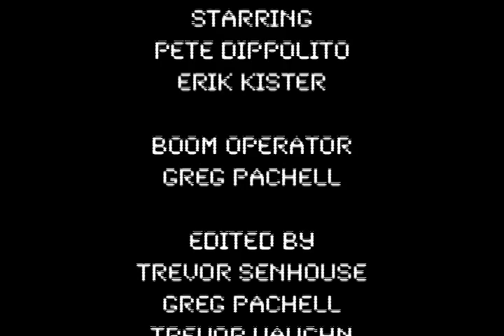Hold The Phone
Pete has girl trouble. Kister has girl and pet trouble.